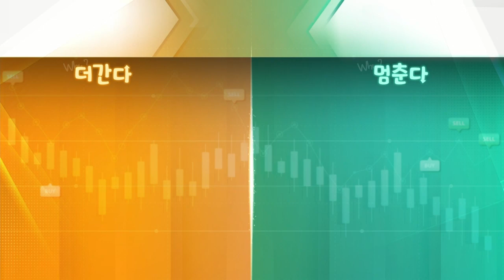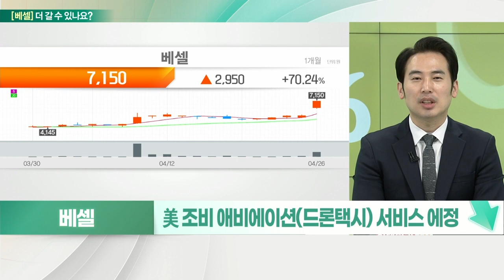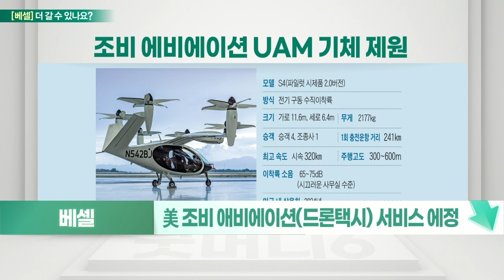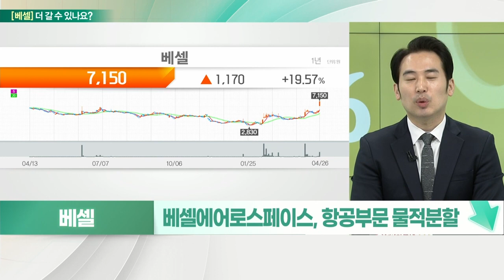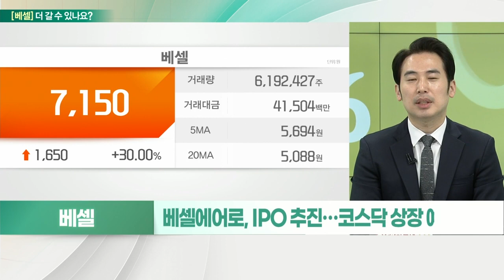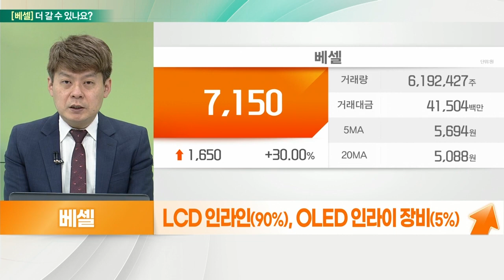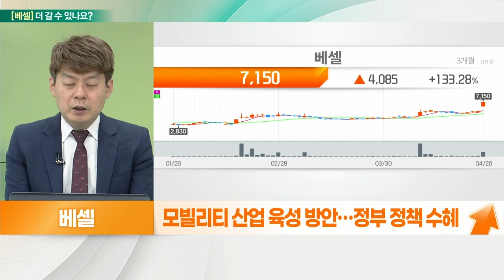베셀(177350)... 단기 모멘텀 강화 VS 기대감 과도_기대해도 괜찮아 (20220427)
베셀(177350)
- 美 조비 애비에이션(드론택시) 서비스 에정
- 尹정부, UAM 상용화 정책 기대감… 주가↑
- 베셀에어로스페이스, 항공부문 물적분할
- 정부 주관 국책 과제 연달아 수주
- 자율비행, 개인 항공기 기술 개발 사업
- 베셀에어로, IPO 추진… 코스닥 상장 예정
- 상장 시 자회사 공략 필요

# 베셀(177350)
- LCD 인라인(90%), OLED 인라이 장비(5%)
- 물류설비·운영생산관리 시스템 구축 강점
- 모빌리티 산업 육성 방안… 정부 정책 수혜
- UAM 2025년 상용화 목표
- 민·군 겸용 기체 핵심 기술 개발 지원
- 베셀에어로스페이스, 국내 유일 개인용 항공기 개발
- 국책사업 참여… 설계 및 기체 조립 비행 테스트
- 실적 불안정, 재무구조 개선 필요